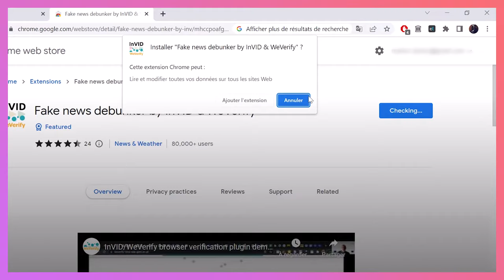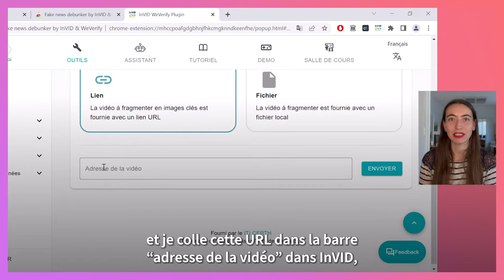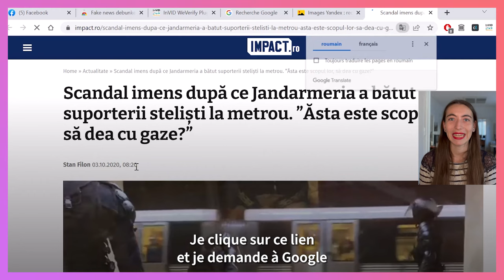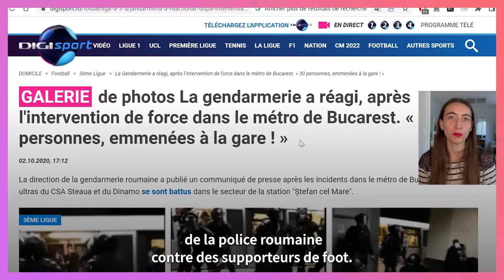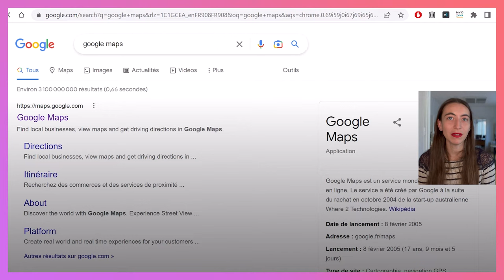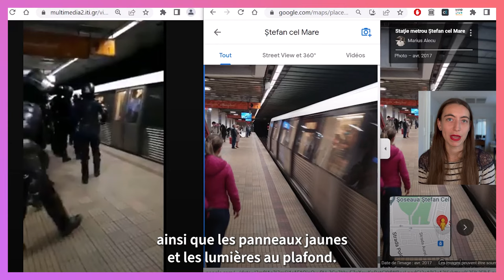Comment retrouver l'origine d'une vidéo sur internet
Vous tombez sur une vidéo mais vous manquez d’informations sur son contexte, sa localisation, son auteur...Vous pouvez essayer de rechercher si elle a déjà été publiée ailleurs sur le web et ainsi trouver son contexte d’origine.  L’outil InVID WeVerify, co-créé par l’AFP pour les chercheurs et les journalistes, vous permet d’en extraire des images-clés à partir desquelles vous pouvez ensuite faire une recherche d’image inversée.